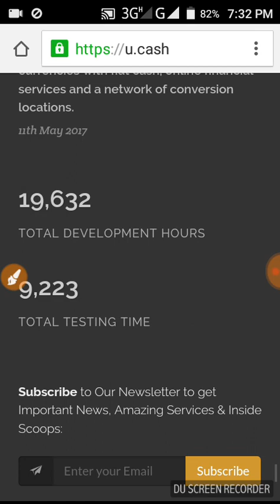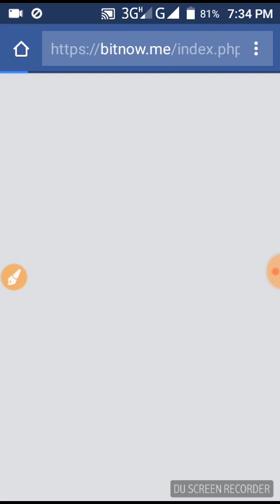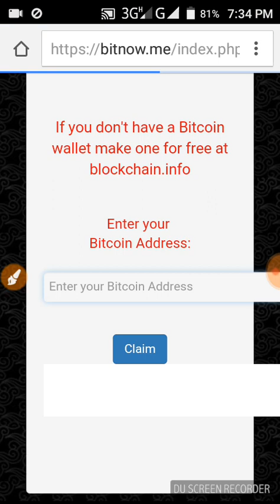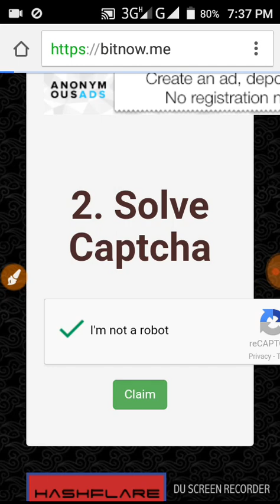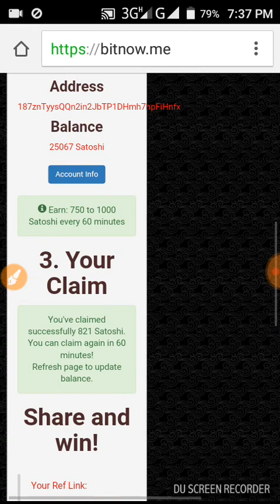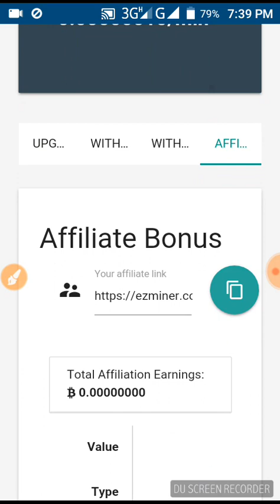Ezminer New Mining সাইট প্রতিদিন 14400 Satoshi Free and U-Cash $17 Sing Up Bonus New Coin.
Ezminer New Mining  সাইট প্রতিদিন 14400  Satoshi Free and U-Cash $17 Sing Up Bonus New Coin Lounch.